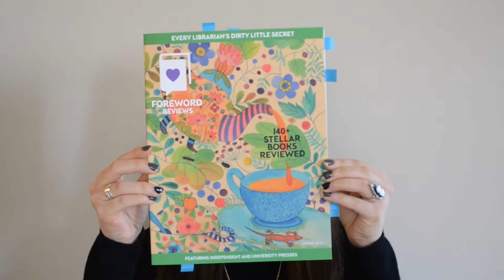FANTASY BOOK TRENDS | Foreword Reviews Spring Edition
Let's discuss fantasy book trends for 2016 in each age range: YA, Adult, and Juvenile. Here's my analysis based on Foreword Reviews Spring Issue.
Anatomy of a Darkened Heart